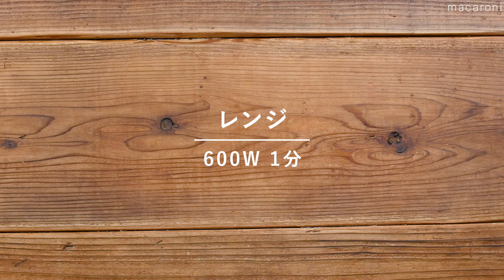【簡単オクラのおかかマヨネーズ和え】下ごしらえもレンジで！困ったときのお助けメニュー♪｜macaroni（マカロニ）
「オクラのおかかマヨネーズ和え」のレシピと作り方を動画でご紹介します。マヨネーズとおかかで和えるだけ！簡単だけどクセになるひと品です。下ごしらえもレンジでできるので、あとひと品ほしいときにぴったりですよ。

【簡単オクラのおかかマヨネーズ和え】0:00
↓詳しいレシピはこちら↓

・a. マヨネーズ：大さじ1杯
・a. ごま油：大さじ1/2杯
・a. めんつゆ（3倍濃縮）：小さじ1杯
・a. かつおぶし：3g

■作り方
0:03 1. オクラをネットに入れたまま塩をふり、塩揉みしたら水洗いします。ヘタとガクを落とします。
0:25 2. オクラを濡れたままボウルに移し、爪楊枝で数カ所穴を開けてラップをかけ、レンジ600Wで1分加熱します。
0:38 3. 水にさらして水気を切り、斜めに2等分に切ります。
0:49 4. ボウルに(a)を入れて混ぜ合わせます。③を加えて全体を和えたら、器に盛って完成です。

🌟3位【オクラの素揚げ】外はカリッと中はしっとり！オクラをそのまま揚げるだけ♪｜macaroni（マカロニ）

🌟2位【やみつき豆腐オクラ丼】食欲ない日も食べれちゃう！刻んだオクラと豆腐を混ぜるだけの簡単どんぶり♪｜macaroni（マカロニ）

🌟1位【オクラレシピ10選】キムチや肉巻き、和え物やチヂミなど！ネバネバ食感が癖になる♪｜macaroni（マカロニ）